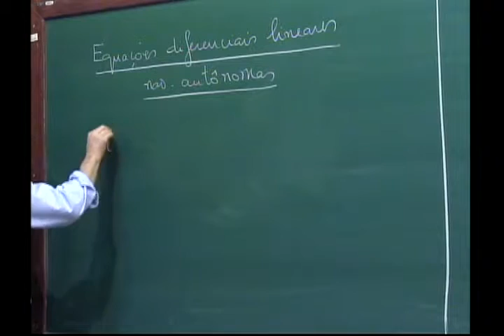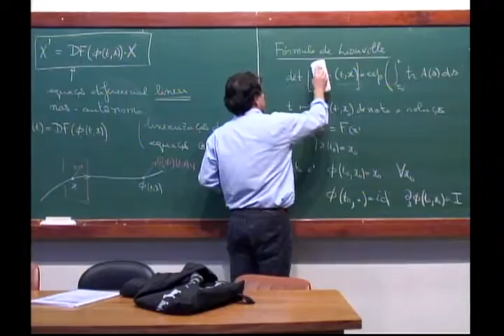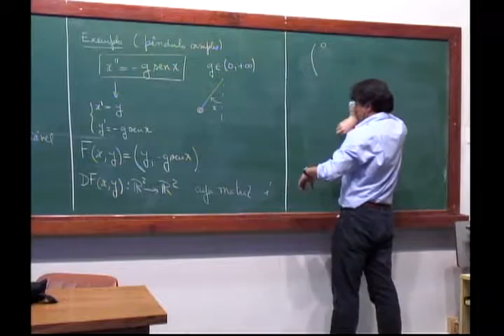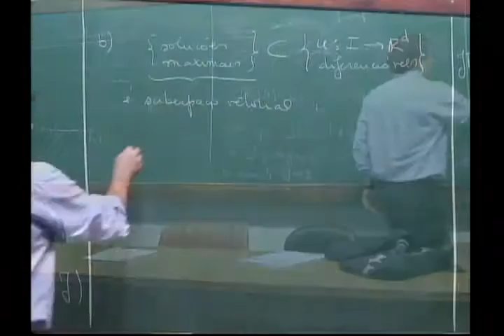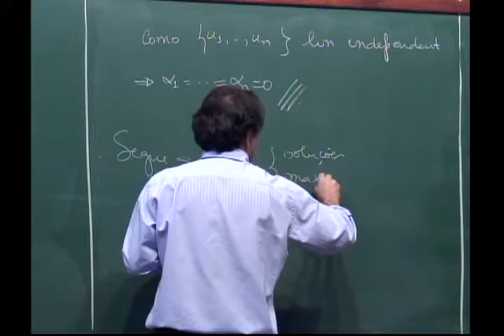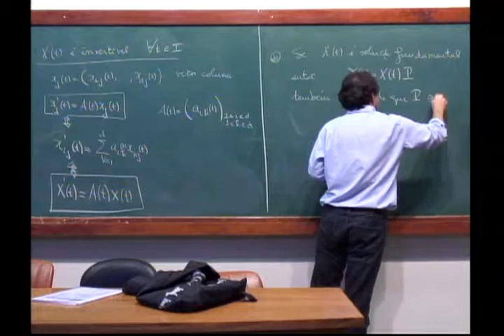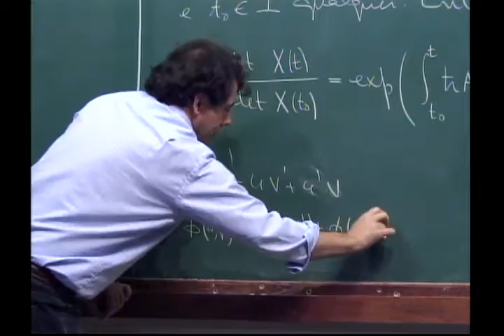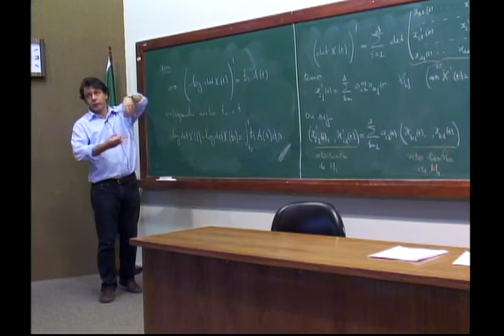Programa de Mestrado: Equações Diferenciais Ordinárias - Aula 14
Professor: Marcelo Viana

Teorema de existência e unicidade. Dependência diferenciável das condições iniciais. Equações lineares. Exponencial de matrizes. Classificação dos campos lineares. Forma canônica de Jordan. Equações lineares não autônomas: solução fundamental e teorema de Liouville. Equações lineares não homogêneas. Equações com coeficientes periódicos, teorema de Floquet. Estabilidade e instabilidade assintótica de um ponto singular de uma equação autônoma. Funções de Lyapounov. Pontos fixos hiperbólicos. Enunciado do teorema de linearização de Grobman-Hartman. Fluxo associado a uma equação autônoma. Conjuntos limites. Campos gradientes. Campos Hamiltonianos. Campos no plano: órbitas periódicas e teorema de Poincaré-Bendixon. Órbitas periódicas hiperbólicas. Equação de Van der Pol.

Referências:
ARNOLD, V. - Equations Differentialles Ordinaires. Moscou, Ed. Mir, 1974.
HIRSCH, M. e SMALE, S. - Differential Equations, Dynamical Systems and Linear Algebra. New York, Academic Press, 1974.
PONTRYAGIN, L. S. - Ordinary Differential Equations. Reading, Mass., Addison-Wesley, 1969.
SOTOMAYOR, J. - Lições de Equações Diferenciais Ordinárias. Rio de Janeiro, IMPA, Projeto Euclides, 1979.